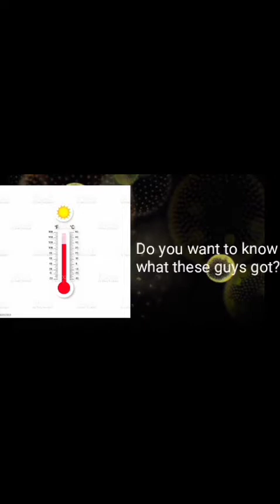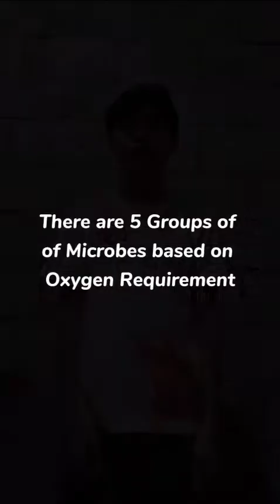Microbial Growth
Group 2 Creative Output Presentation
Members: Enaje, Esteves and Felicilda